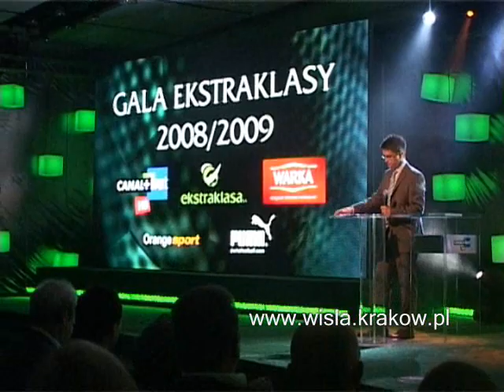Gala Ekstraklasy 2008/2009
Zapraszamy do oglądania materiału wideo z niedzielnej Gali Ekstraklasy, w trakcie której zostały rozdane medale trzem najlepszym zespołom kraju, a także wręczono wyróżnienia indywidualne.